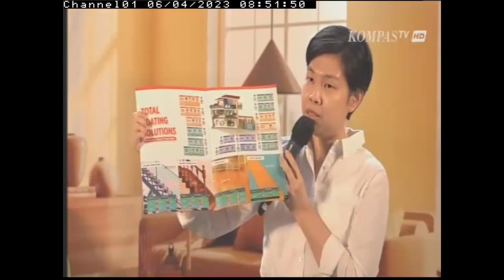Liputan Media Gathering Tren Warna Ramadan - Sapa Indonesia Pagi Kompas TV (06/04/2023)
Semangat merayakan Ramadan tahun ini tertuang dalam Tren Warna Ramadan yang diusung oleh Nippon Paint, brand cat nomor satu di Asia Pasifik.

Pada tahun 2023 ini, Nippon Paint merayakan Ramadan lebih berwarna namun tetap elegan dengan 11 warna dalam 3 tema, yaitu Monokrom dengan Brilliant White 1001, Warm dengan Warm Toast NP YO 1173P, dan  Tropical dengan Green Gauze NP BGG 1619T.